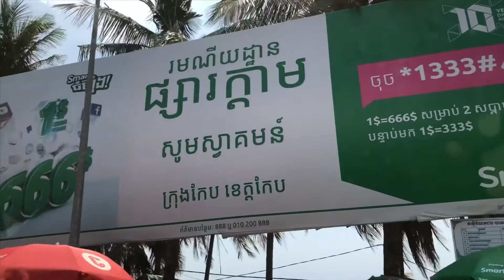ទេសភាពស្អាតៗ ជិះឡានដើរលេង ខេត្ត កែប និង ខេត្តកំពត